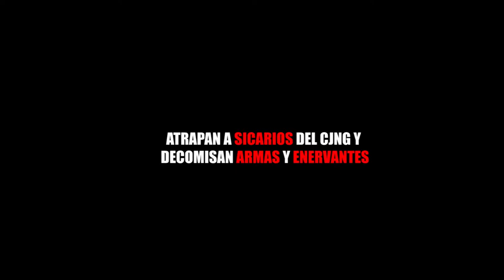ATRAPAN A SICARIOS DEL CJNG Y DECOMISAN ARMAS Y ENERVANTES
Entérate de las noticias “EN CORTO”…ATRAPAN A SICARIOS DEL CJNG Y DECOMISAN ARMAS Y ENERVANTES...